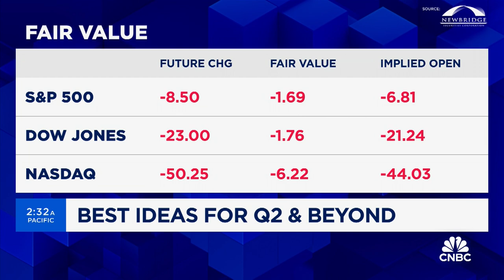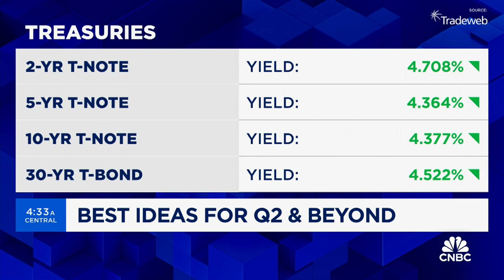Stephanie Link's Best Ideas for Q2 & Beyond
Hightower's Stephanie Link discusses why Las Vegas Sands is her top pick for Q2, and mining giant Freeport McMoRan is an under-the-radar play.